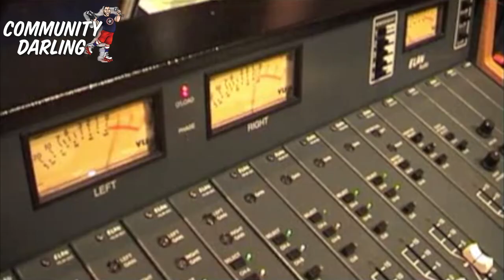Behind the scenes of JOY 94.9 broadcasting from home!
The presenters of JOY 94.9 are broadcasting a Radiothon 2020 from their bedrooms, home offices, and kitchens due to COVID-19 restrictions to keep the station alive and the community entertained and informed. A special report of our Community Darling, Dean Arcuri, for JOY TV.